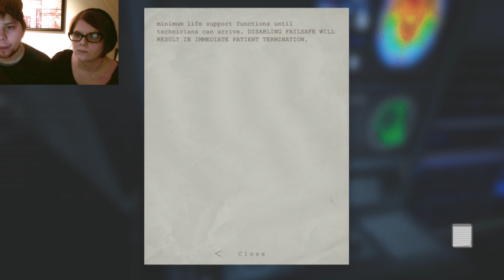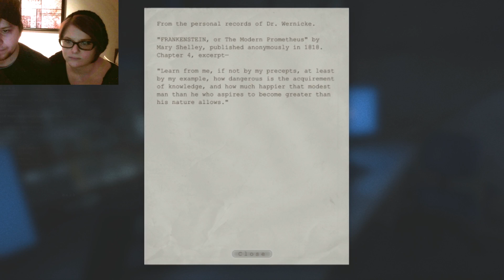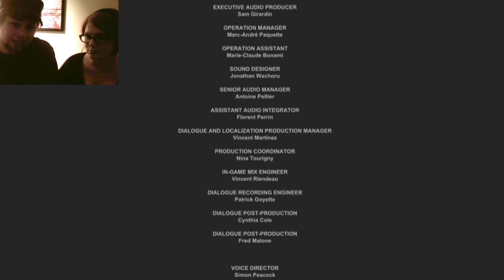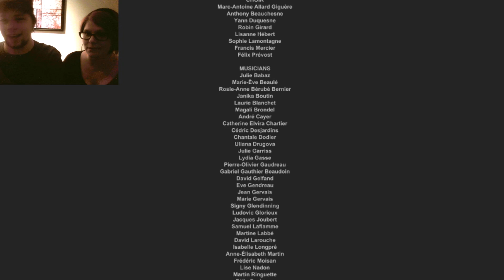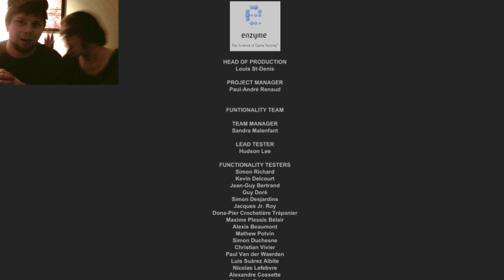Let's Play Outlast Part 15 : Project Walrider (Finale)